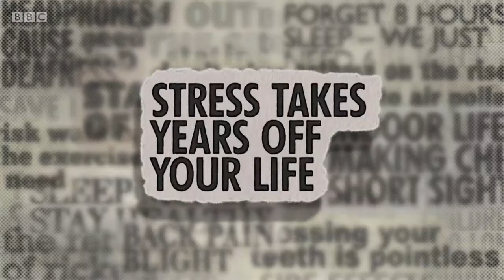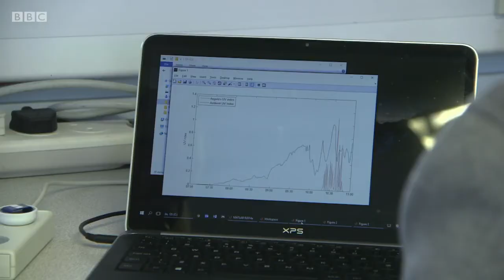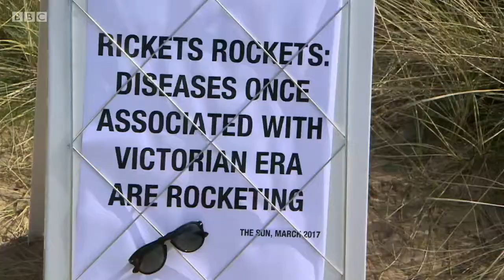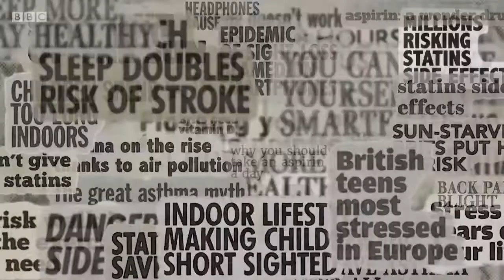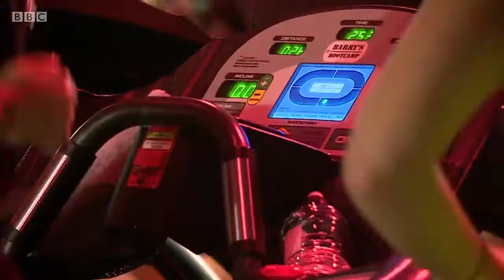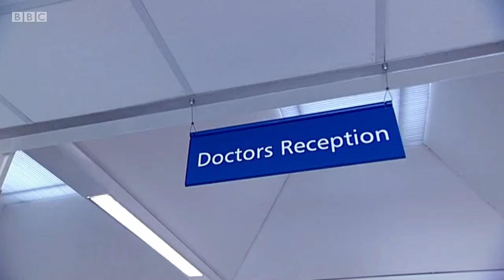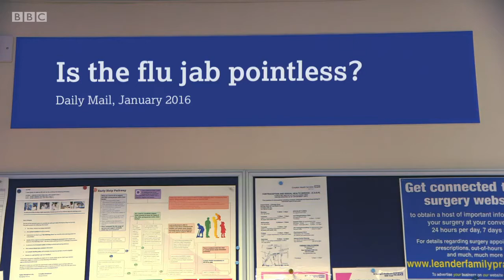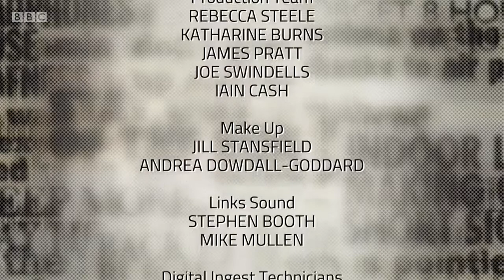BBC Health Truth or Scare Series 1 Episode 4- The Sun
In this program I was interviewed by the BBC to discover how much vitamin D I get from working from home.

We had to keep a diary for a week to look at how much sun we are getting in a number of jobs.

Get my FREE guide on "How to Market your Business on Social Media" and learn proven strategies to grow your business,

Yes! Another FREE guide giveaway on "Six Steps Work from Home" in the

Click here for a free Sign-up on Canva using my

About our channel:

As a multi passionate branding and social media strategist who has built a business from the comfort of my home.

🦋 I help dedicated mums in business like you:
🦋 Get over the overwhelm of social media and learn how it can leverage their online presence and make them profitable.
🦋 Create an action plan that targets her ideal clients and has a clear direction and focus.
🦋 Work smarter in their business so that they can spend more time with their loved ones doing the things they love.
🦋 Generate an income that surpasses the business expenses.
Build a business they are passionate about